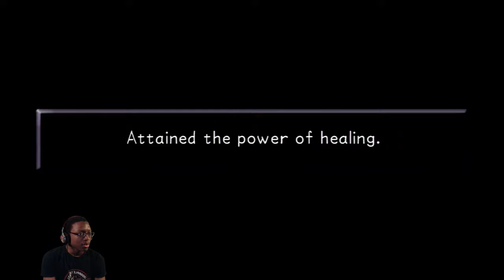Kingdom Hearts FM Lvl 1 Run - Abridged - Never Land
Liked the video? Feel free to subscribe for more or better yet follow me on twitter and twitch to know when I go live to catch the full raw, live Richy Da Reapa experience.